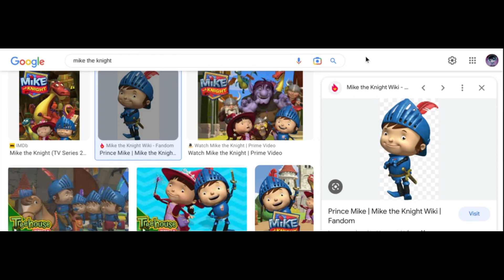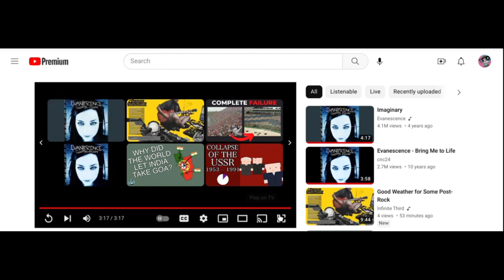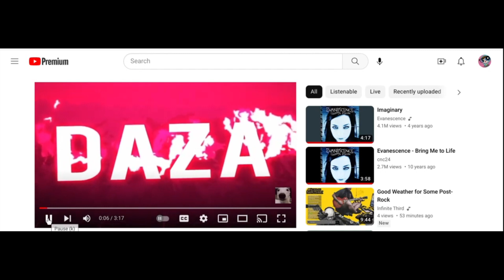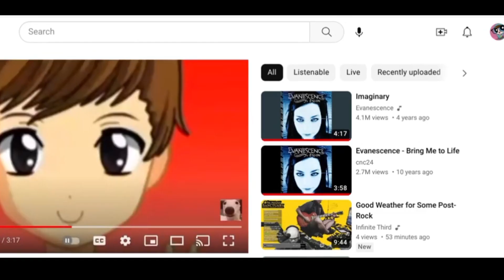Jay Kizer Rant: THE SQUEAKQUEL (In defense of @dazaistaken edition)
-The Whims of Fate - Persona 5
-They call me Elon Musk transition meme (for the intro)

Voices used:

-Daniel TTS voice
-Noire's Drunk voice lines from Megadimension Neptunia VII

Clips used:

-Digimon Tri Omnimon vs. Alphamon
-Jay Kizer's first response to Ayodaza
-JOKER (2019) YOU GET WHAT YOU FUCKIN' DESERVE line

Fictional characters used:

-Noire (Hyperdimension Neptunia)
-Nepgear (Hyperdimension Neptunia)
-Lelouch Lamperouge (Code Geass)